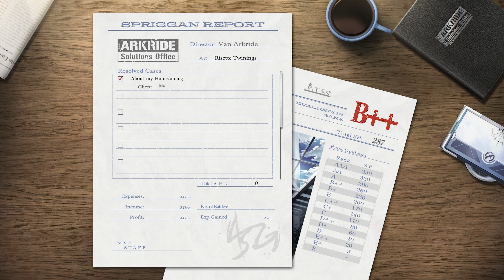The Legend of Heroes: Kuro no Kiseki - Chapter 5: Ikaruga | No Commentary #141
The Legend of Heroes: Kuro no Kiseki
Plattformen: PC, Playstation 4, Playstation 5
Release: 30. September 2021 (PS4), 28. Juli 2022 (PC, PS5) - Japan